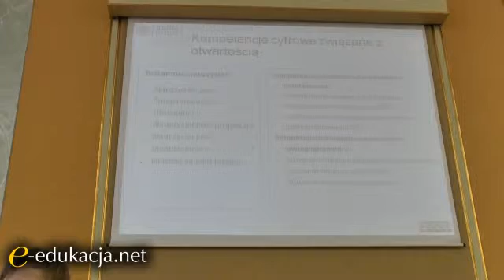Przygotowanie nauczycieli do edukacji w epoce cyfrowej - doświadczenia brytyjskie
e-edukacja.net - X Konferencja (Uniwersytet Ekonomiczny w Poznaniu)
dr Anna Gruszczyńska (Sheffield Hallam University, UK)